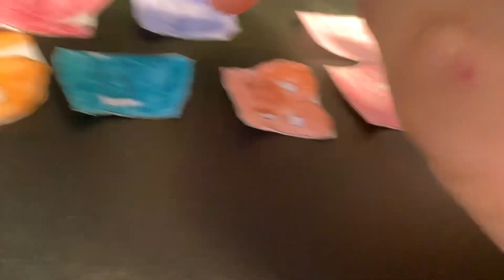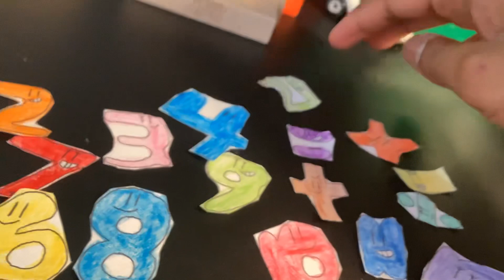The Numberjacks Movie #2 Final Trailer